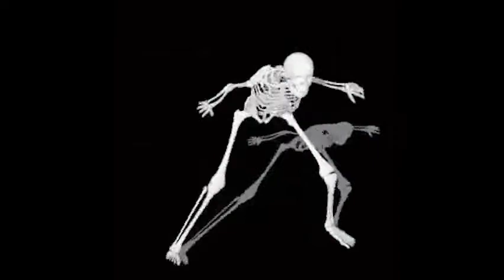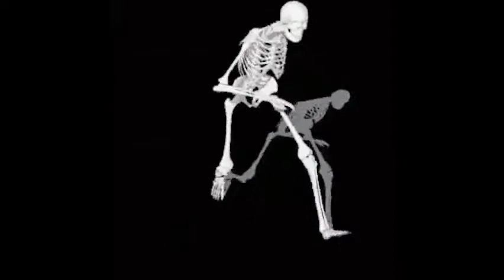[Music] AUDRAAA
who is Audra?